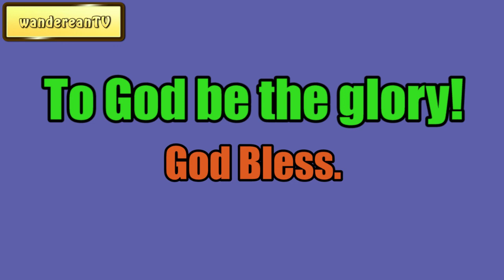Family Reformation - or, Jacob's Second Visit to Bethel || Charles Spurgeon